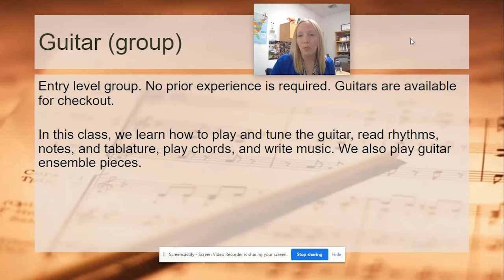HomeLink Group Guitar